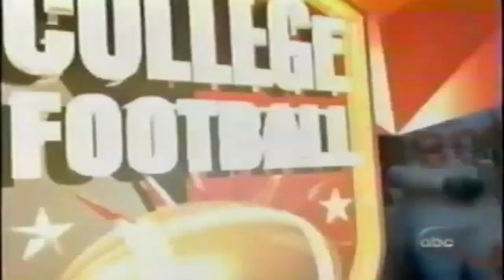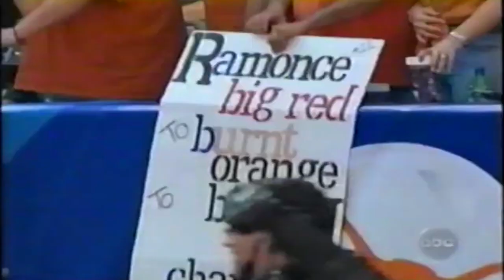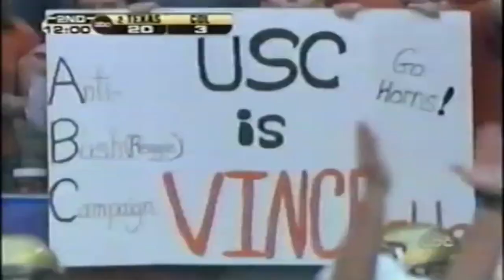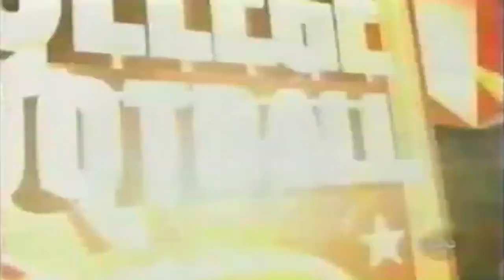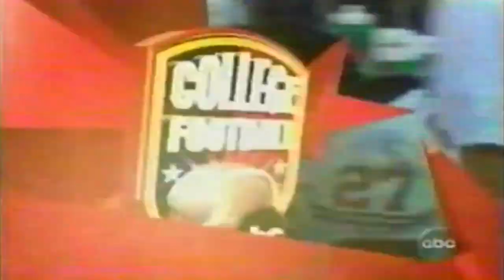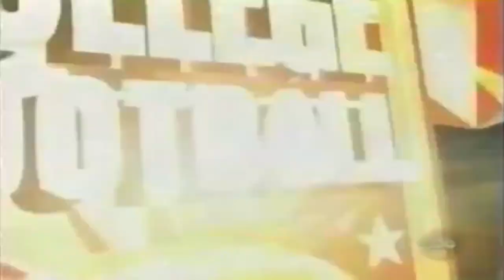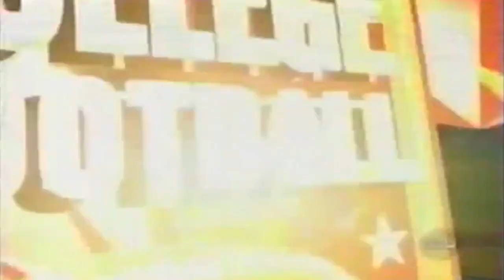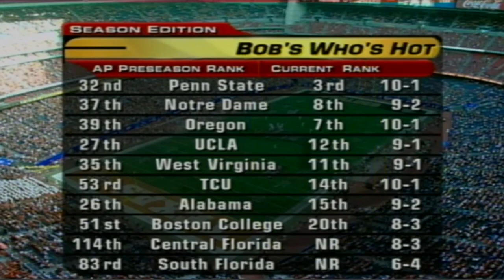2005 Big 12 Championship (Texas v Colorado) One Hour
On paper, the Big 12 Championship Game is a mismatch.  Texas is undefeated and has rolled all of their opponents.  Colorado won the North Division with a 7 - 4 record, but with a very average offense and better than average defense.  Vince Young and the Longhorns are playing loose and it will be difficult for the Buffaloes to stop their offense.  However, a few turnovers and some timely big plays could create some momentum and then, who knows?  A victory sends the Longhorns to the National Championship Game in the Rose Bowl so sit back, relax, and enjoy the 10th Annual Big XII Championship Game.